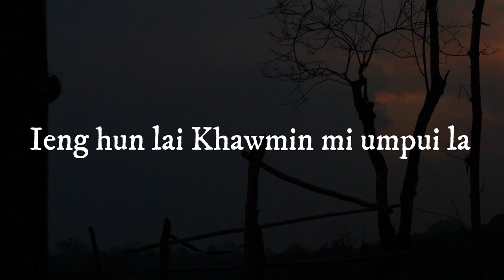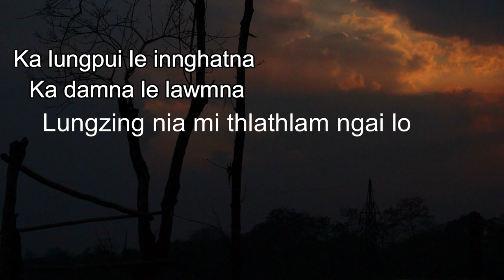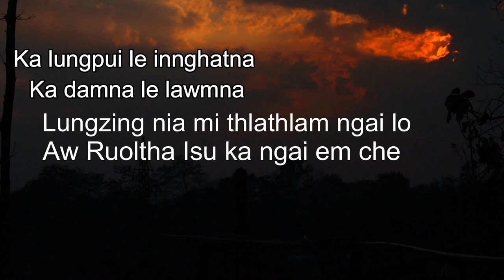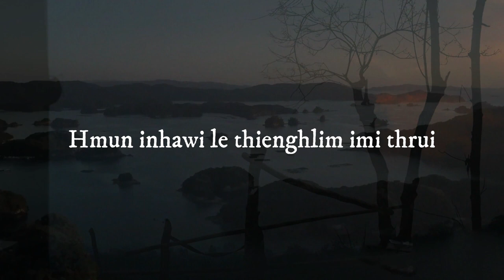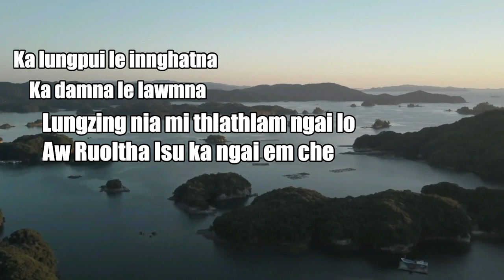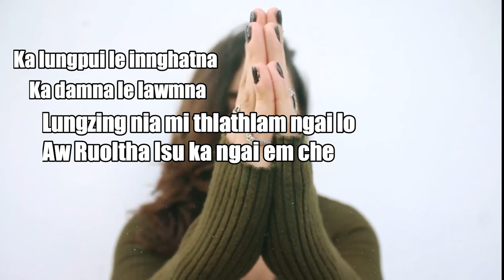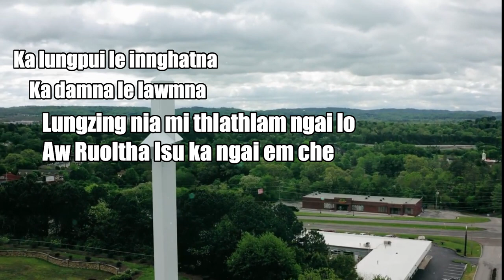Lorinda Varte || Ruoltha ISU || Lyrics Video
Ruoltha ISU
Artist: Lorinda Varte
Composer: Christina Buongpui
Tune: Diamond M Tusing
Music and Recording:Pulamte Recording Studio

1.Isu ka Ruolthatak hung nila
Ieng hun lai Khawmin mi umpui la
Hi hnuoi rinum ka cham sunghin
Min thla lovin mi chel tlat rawh
Aw Ruoltha Isu ka ngai em che

Chorus
Ka lungpui le innghatna
Ka damna le lawmna
Lungzing nia mi thlathlam ngai lo

2. Damna tui thienghlim min dawn tirin
Hmun inhawi le thienghlim imi thrui
Hmun insanga mi dawmsangin
Hringna tharin, imin thuom ta

3. Hnena nun ka nei Krista zarin
Tunam mi doin mi hne'ng an ta
Ka hratna a nih ka suong tak
Ka lawmnahai suk Famkimtu

James Lalringsan Hrangchal